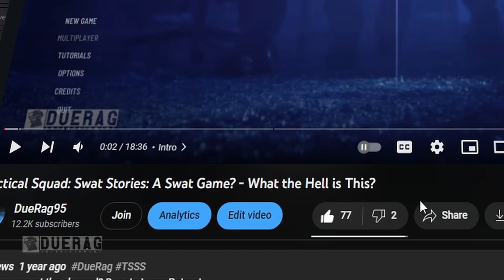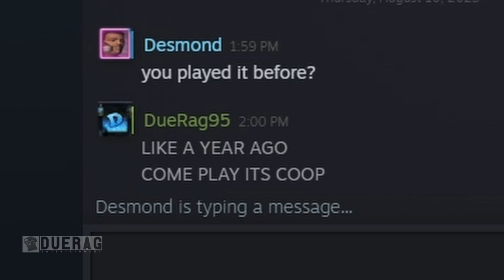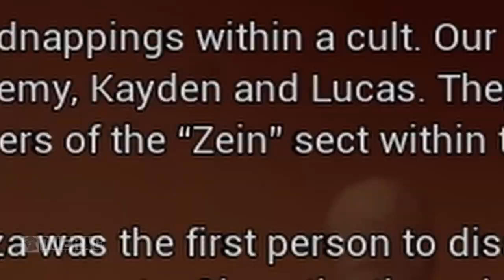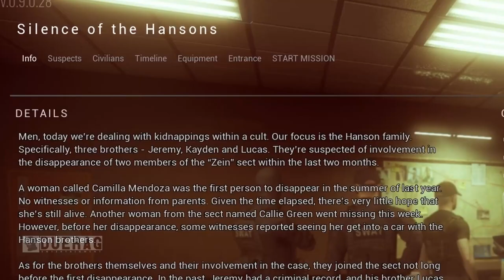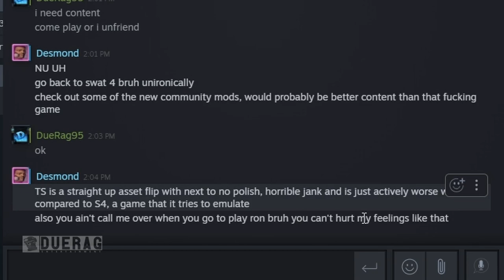That Swat Game with The Long Name... (Tactical Squad: Swat Stories - First Shot)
What is Swat: Tactical Squad: Swat Stories - First Shot?

In Tactical Squad you take command of an elite special forces unit. Issue orders to your SWAT team, manage its members and their equipment, but most importantly – complete your mission successfully. Follow your specialists into a number of high-risk operations that will test your tactical abilities.

Songs Used;